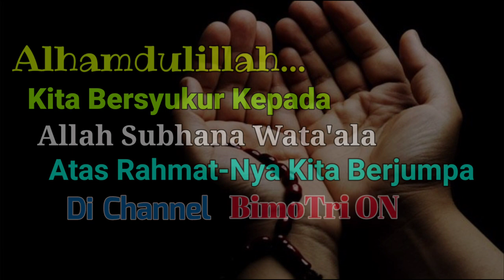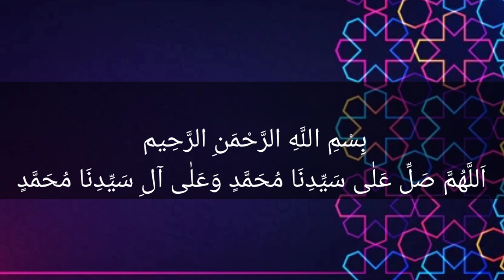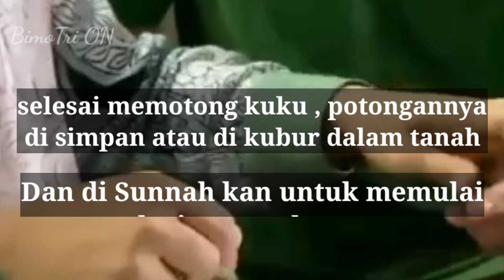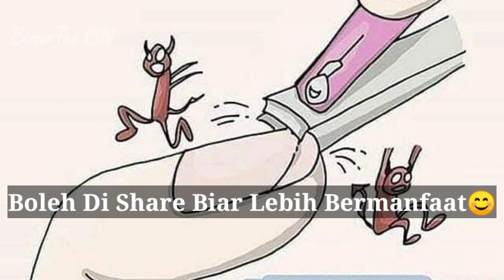Hari Baik Memotong Kuku Menurut Sunnah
bimotri on, ngaji bareng, kajian islam, Ngaji bareng bimotri on
BimoTri ONabdul somadbuya yahya menjawabSunnah nabihari yang baik memotong kukungaji bareng bimotri onpotong kukupotong kuku menurut islamulama cirebonhari baikhari baik memotong kuku